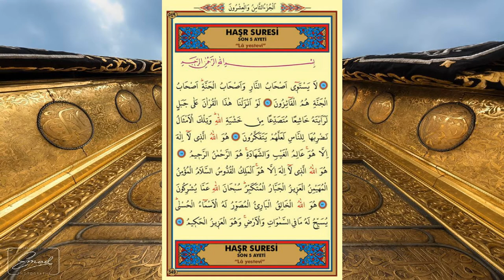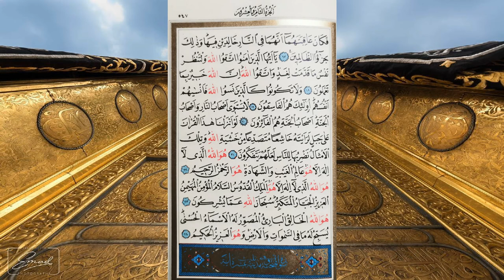Haşr Suresi (Okuyan Ertuğrul Gençer)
Hakkında
Medine döneminde inmiştir. 24 âyettir. Sûre, adını ikinci ayette geçen “elHaşr” kelimesinden almıştır. Haşr, toplamak demektir. Sûrede başlıca,Medine’de yaşamakta olan ve Hz.Peygamberle yaptıkları antlaşmaya ihanet ederek İslâm toplumunu ortadan kaldırmak üzere Mekkeli müşriklerle ittifak yapan Nadîroğulları’nın Medine’den topluca sürülmesi hadisesi ile Yahudilerle antlaşma yapan münafıklar konu edilmektedir.
Nuzül
Mushaftaki sıralamada elli dokuzuncu, iniş sırasına göre yüz birinci sûredir. Beyyine sûresinden sonra, Nûr sûresinden önce Medine’de nâzil olmuştur. Derveze, sûrenin iniş sırası hakkında şöyle bir tesbit yapmaktadır: Tefsir ve siyer müelliflerinin bu sûrede sözü edilen yahudi kabilesinin Benî Nadîr olduğu ve bu topluluğun 1-4. âyetlerde değinilen Medine’den çıkarılması olayının Uhud Savaşı’ndan beş ay kadar sonra meydana geldiği hususunda görüş birliği içinde oldukları dikkate alınırsa, bunu Uhud Savaşı’ndan söz eden Âl-i İmrân sûresinden sonraki sıraya yerleştirmek uygun olur. Sûrelerin iniş sırasına dair rivayetlerde, Hudeybiye Antlaşması’yla ilgili bazı olaylara işaret eden Mümtehine sûresi ile bu sûrenin adının karıştırılmış olması muhtemeldir, dolayısıyla belirtilen sıralamada bu iki sûrenin yer değiştirmesi gerekir (VIII, 207-208).

Konusu
Özellikle sûrenin ilk âyeti ile son üç âyetinde, bütün varlıkların Allah’ı eksikliklerden tenzih ettiği, O’nun birliği, yüceliği, ilminin sınırsızlığı, rahmet ve şefkatinin enginliği, irade ve gücünün mutlaklığı, eşsiz yaratıcı olduğu belirtilerek kalplere tevhid inancının, Allah sevgisi ve saygısının yerleştirilmesi hedeflenmektedir. 2-10. âyetlerde antlaşmalarını bozan bir yahudi kabilesinin başına gelen sürgün felâketi örnek gösterilip bundan ibret alınması istenmekte ve müslümanlara toplum olarak elde edilen imkânların paylaştırılması konusunda yol gösterilip ideal mümin tipiyle ilgili tasvirler yapılmaktadır. 11-17. âyetlerde müslüman göründükleri halde ahitlerini bozan Ehl-i kitap’la gizli ilişkiler kurarak türlü entrikalar çeviren münafıkların ve yandaşlarının bazı zaaflarına değinilerek müslümanlar hem bu tür davranışlardan sakındırılmakta hem de kendilerine moral verilmektedir. Müteakip âyetlerde her insanın yapması gereken nefis muhasebesinin ve ebedî hayat için hazırlıklı olunmasının önemine ve sonuçlarına dikkat çekilmekte; Kur’an’a muhatap olmanın ne büyük şeref olduğunu ama aynı zamanda ne büyük sorumluluk getirdiğini hatırlatan bir örnek verilmektedir (İngiliz şarkiyatçısı Richard Bell’in Haşr sûresiyle ilgili bir makalesinde sûredeki âyetlerin tertibiyle ilgili olarak ileri sürdüğü görüşün eleştirisi için bk. Emin Işık, “Haşr Sûresi”, DİA, XVI, 426).

Fazileti
Sabah ve akşam üç defa (besmeleden önce) “Eûzü billâhi’s-semîi’l-alîmi mine’ş-şeytâni’r-racîm” dedikten sonra Haşr sûresinin son üç âyetini okuyanlar için büyük müjdeler içeren hadisin sıhhat derecesiyle ilgili eleştiriler bulunmakla beraber özellikle sabah namazlarından sonra bu üç âyetin okunması gelenek haline gelmiştir (bk. Tirmizî, “Sevâbü’l-Kur’ân”, 22; Müsned, V, 26; Dârimî, “Fezâilü’l-Kur’ân”, 22; Emin Işık, “a.g.m.”, XVI, 426).

Tefsir (Kur'an Yolu)
Tesbih terimi kısaca, bir yandan “şuurlu varlıkların iradî olarak Allah Teâlâ’nın her türlü noksanlıktan uzak olduğunu söz ve davranışlarla ortaya koymaları” diğer yandan da “evrendeki bütün varlıkların ilâhî yasalara zorunlu olarak boyun eğip O’nun hükümranlığını itiraf etmeleri” anlamına gelir (ayrıca bk. İsrâ 17/44).